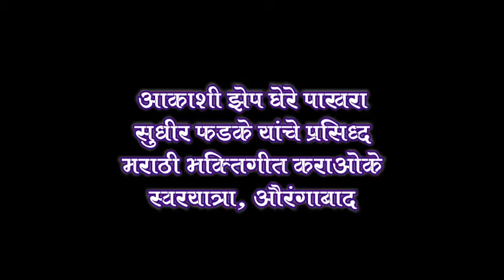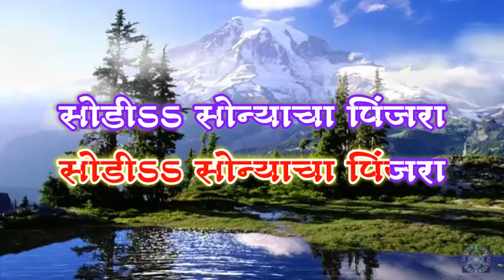AAKASHI ZEP GHE RE PAKHRA MARATHI BHAKTIGEET KARAOKE WITH SCROLING LYRICS BY SWARYATRA KARAOKE CLUB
This karaoke is made for only entertainment purpose and not for commercial purpose.  All rights of this songs goes to its original producers.

खरं म्हणजे मी असो किंवा सुनील मांजरेकर असो आम्ही अनेक मराठी कराओके कुठल्याही प्रकारची पैशाची अपेक्षा न ठेवता फक्त आपल्या मराठी बांधवांना आपली मराठी गाणी काराओके वर गाता यावी, कारण हिंदी गाण्यांचे असंख्य काराओके उपलब्ध होते पण मराठी नव्हते, त्यामुळे ही सर्व गाणी उपलब्ध करून दिलेली आहेत.  जर ह्या काराओके चा आपणास खरंच फायदा होत असेल आणि आपण स्वइच्छेने काही देणगी देऊ ईच्छीत असाल तर माझे details खाली देत आहे हे कुणावरही बंधनकारक नाहीये.  कोविड मुळे कलाकार खूप प्रॉब्लेम मध्ये आहेत

Arvind n pingale Sbi a/c no 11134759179. Sbi cidco  branch  branch code 3449 IFSC code SBIN0003449